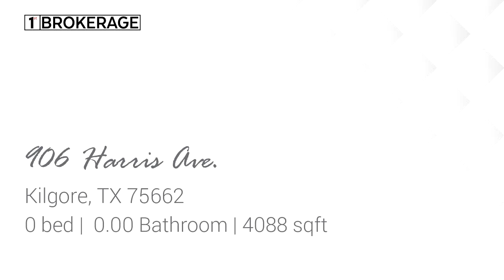(SOLD)Commercial for sale - 906 Harris Ave., Kilgore, TX 75662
Brick apartment building with 5 units -ALL occupied- generating over $2,500 a month! Built in 1979 and ready for a new owner. Call Listing Agent or your agent to schedule a showing today! It will not last long, this is your chance to own a building that will provide you with extra income.   2 apartments -two bedrooms and one bath- on first floor have a small back yard for outdoor grilling. 3 apartments -one bedroom and one bath- on second floor. Each apartment has its own A/C unit. Opportunity is knocking!

Bedrooms: 0
Bathrooms: 0.00
Square Feet: 4088
Price: $165,000

For more information about this property, please contact MAGDA OVIEDO at or . You can also text 5610656 to 67299.